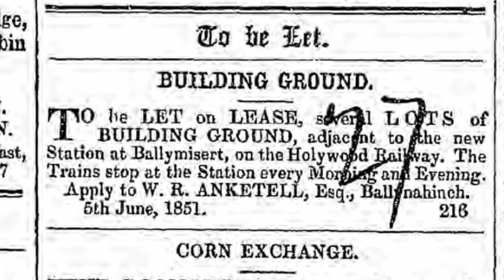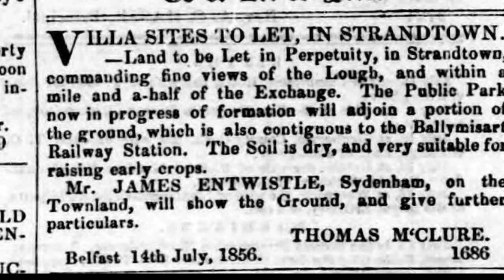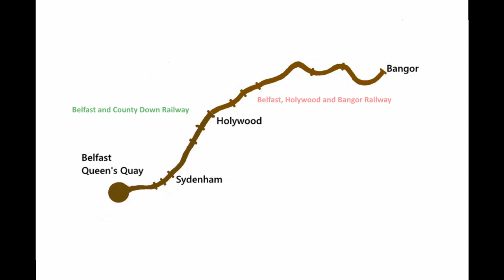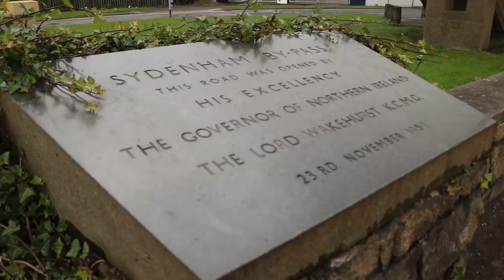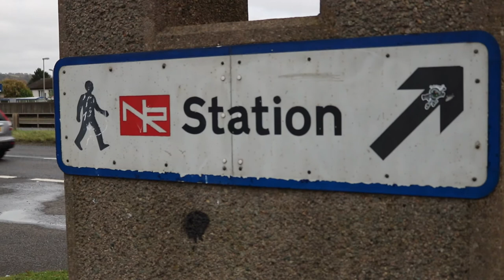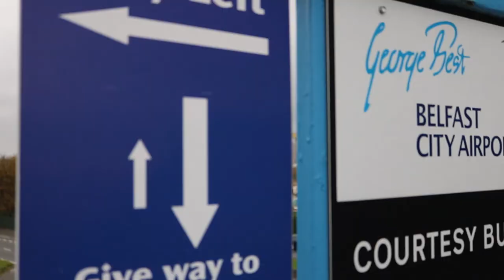Sydenham - what's in a name?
The first station I've covered that's still in operation has seen a great deal of change in its 169 years